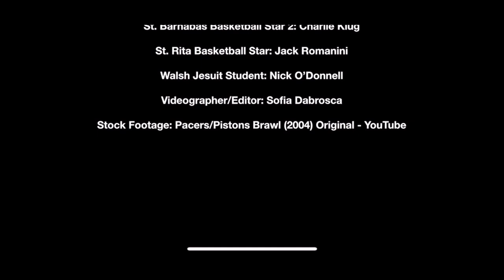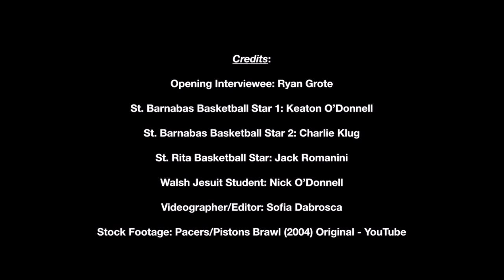St. Barnabas x St. Rita Documentary